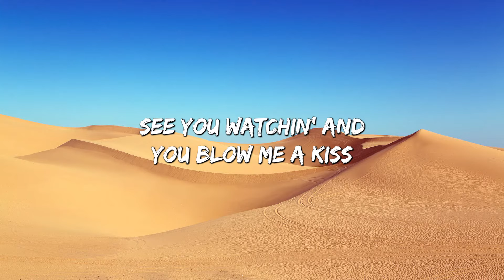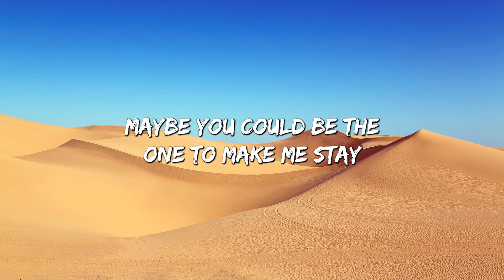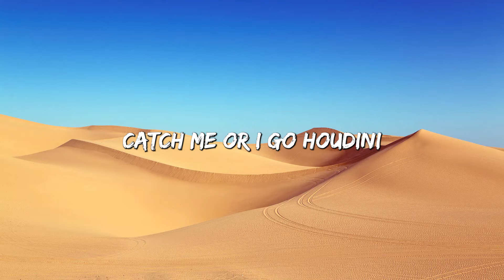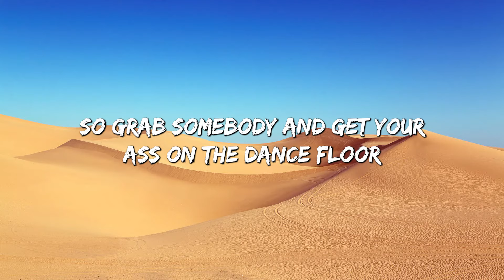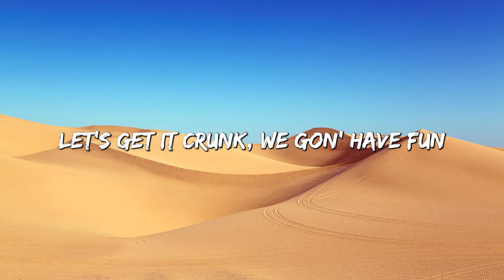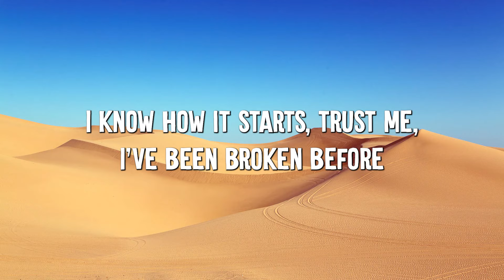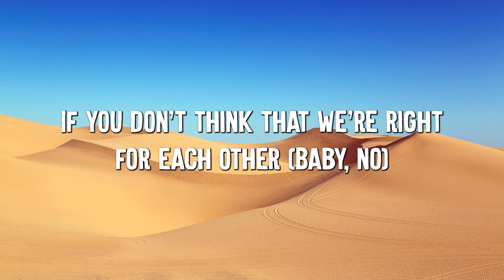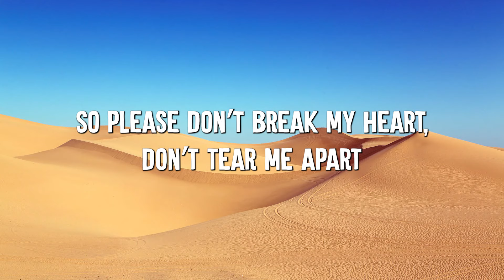Houdini - Dua Lipa (Lyrics) || Mary J. Blige, Ali Gatie... (MixLyrics)